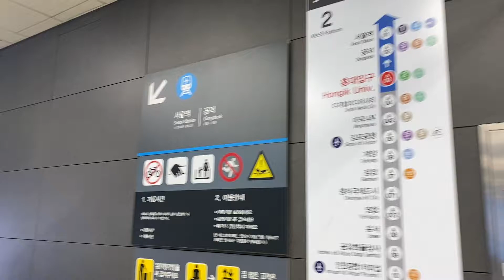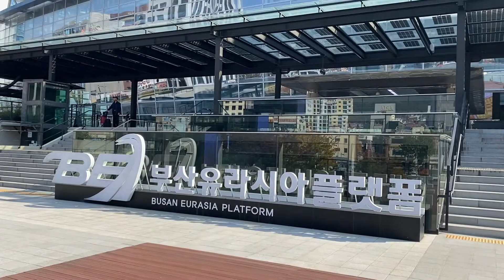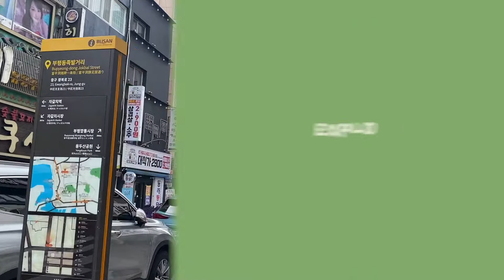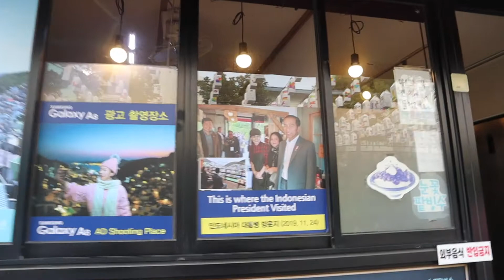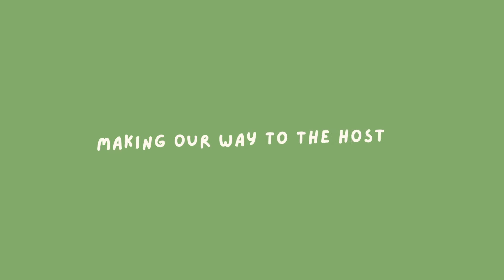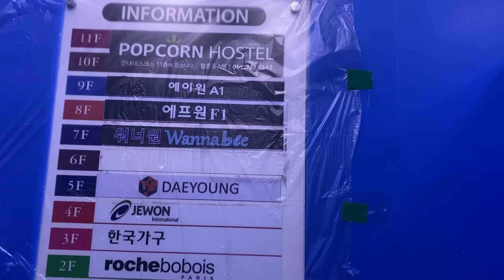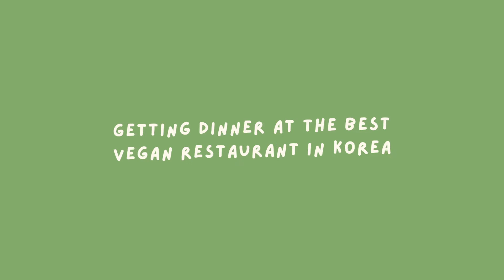🇰🇷 Busan Vlog #1 | Visiting Gamcheon Culture Village and Haeundae Beach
There's only once place where I can be... BUSAN! Last month I went on a super spontaneous trip to Busan with my friend. We literally booked our train tickets and hostel the night before! Sometimes in life you need to be spontaneous to have fun. This will always be one of my favourite memories of South Korea. Also the weather was insane! Sun and blue skies in November! Would you believe me if I told you I got a tan?!

📚 B T S    T R A V E L L I N G    O N    I N S T A G R A M: @lancialee

🧠 F A Q:
name - Lancia
age - 21
ethnicity - 🇬🇧/🇭🇰
studying - Japanese language and culture, as an exchange student at Kyushu University
location - Seoul 🇰🇷 (visiting Busan)